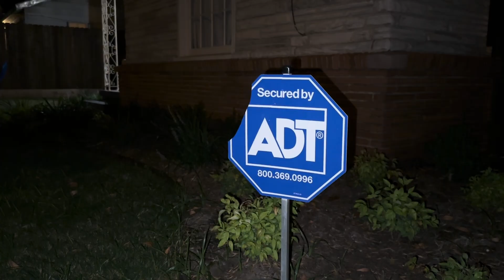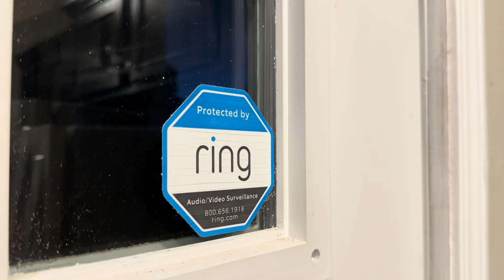Student residents increase home security after safety threats